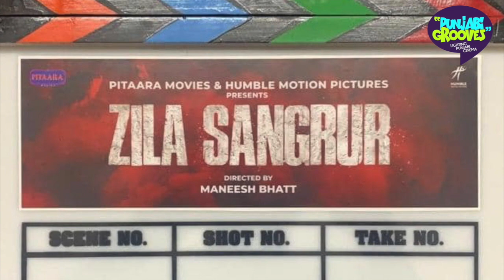New punjabi web series "Zila Sangrur" | Announcement | Pitaara Movies | Humble Motion Pictures